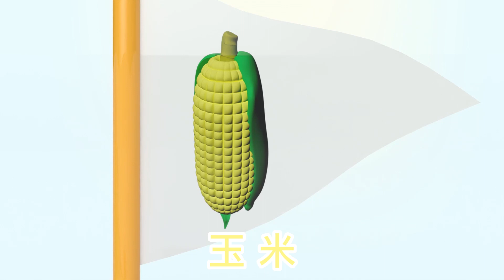Animation of early education: funny dominoes, knowing vegetables and fruits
The small ball launched by Doodle knocked down the domino toy, ejected the vegetable flag, and knew vegetables! Apple, pumpkin, corn, cucumber, eggplant